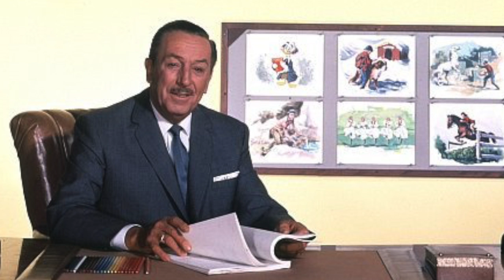Disney Legends You Need to Know | Thingamavlogs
Welcome to Thingamavlogs! This week I wanted share with you some important Disney women who have earned the title of Disney Legend that you may have missed!